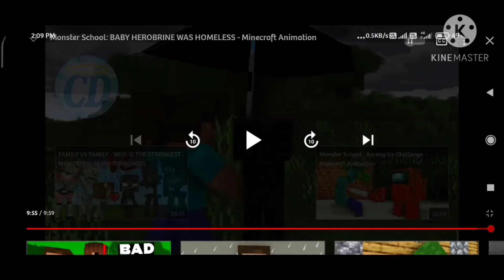Minecraft small story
welcome Tu D square Tamil today we are serious about Minecraft small story please see and enjoy